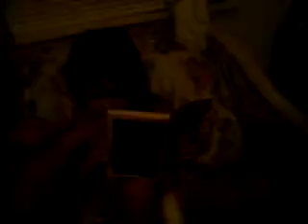#4 2008 March 2 Day in the life of Princess Georgene